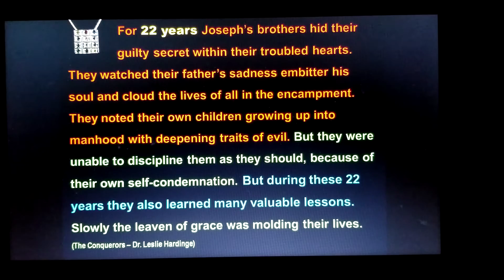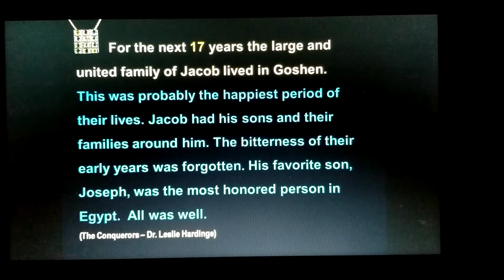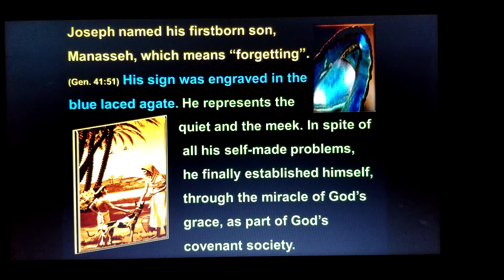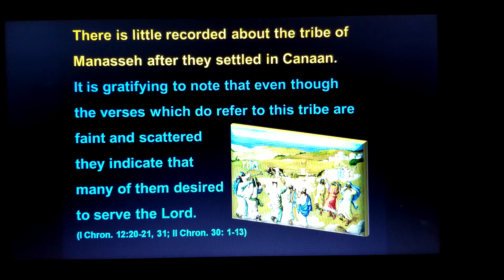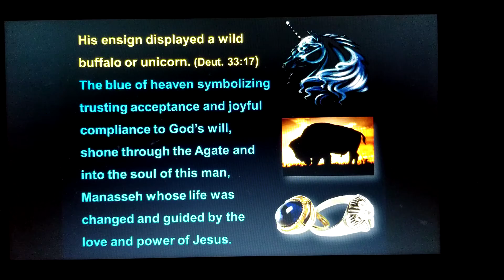Sanctuary - Heavenly Birthstones Part 33.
Presentation of Sanctuary Compiled by Shirley Jean Street and read by Wayne T. Street.